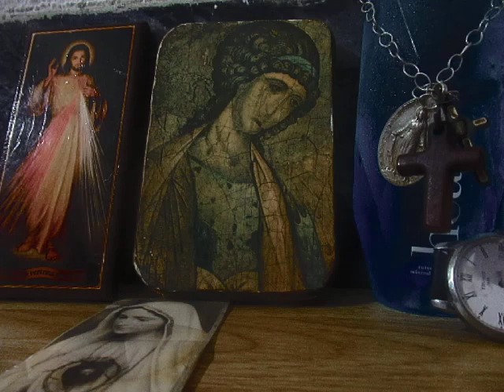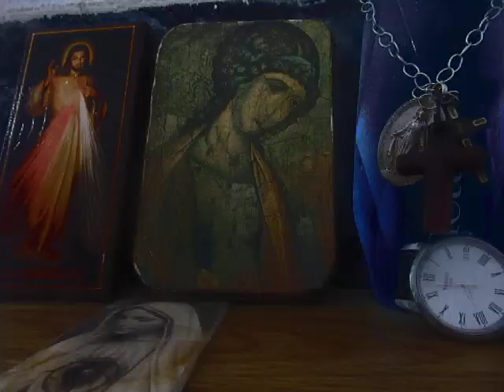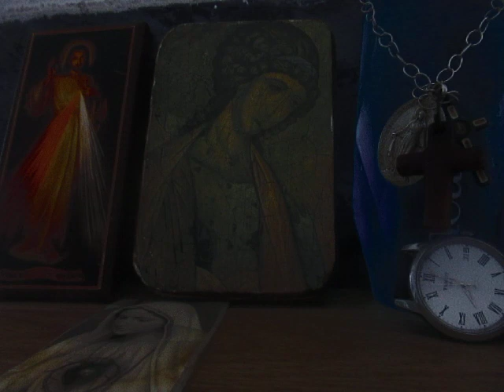A-M. MVI_9871 LUZ DE CADA DIA EM ANIVERSÁRIO DE MARIA AVÉ MARIA